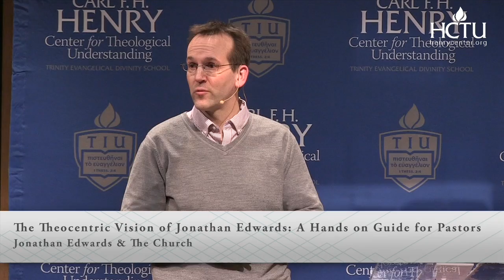Who Was Jonathan Edwards as a Pastor | Josh Moody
Lecture Title - The Theocentric Vision of Jonathan Edwards: A Hands-On Guide for Pastors

“He was pouring in a flood of light upon mankind, which their eyes, as yet, were too feeble to bear.” Edwards’ vision of a substantively, radically, theocentric universe provides us with hands-on tools for contemporary apologetics, pastoral counsel, and theological engagement in ecclesia and academia. “In this age of light and inquiry” we too need to see that “there is not nor ever will be any man in the world Enlightened but by Jesus,” so to free us from a “selfie” age to a God-centered life.

Josh Moody (PhD University of Cambridge) is Senior Pastor of College Church. He is author or editor of many books, including Jonathan Edwards and the Enlightenment: Knowing the Presence of God (University Press of America, 2005), Jonathan Edwards and Justification (Crossway, 2012), and Burning Hearts: Preaching to the Affections (Christian Focus, 2014).